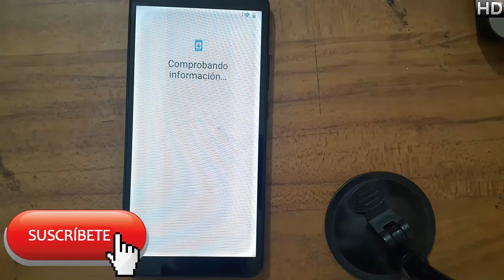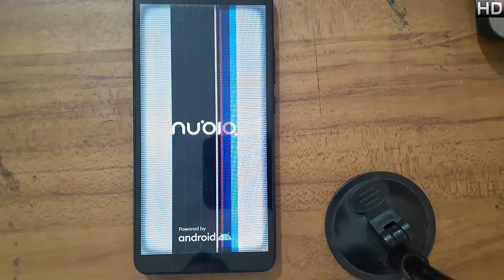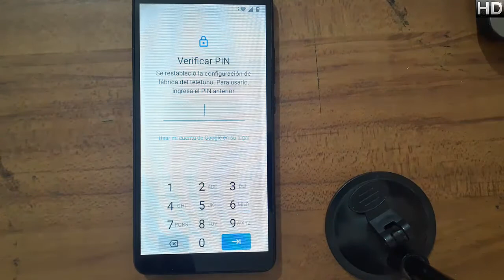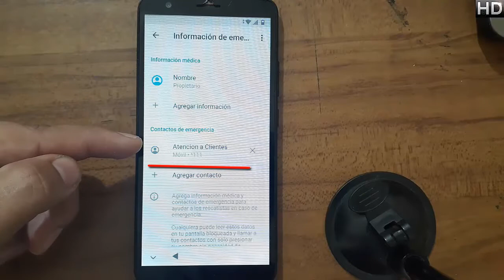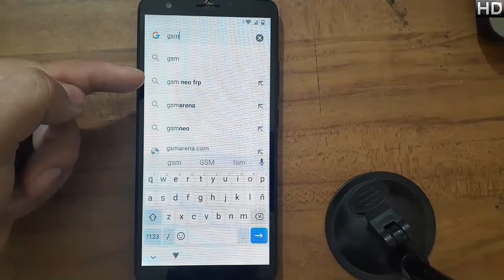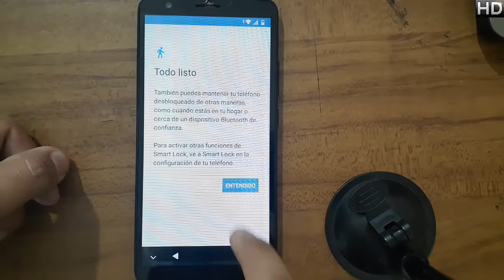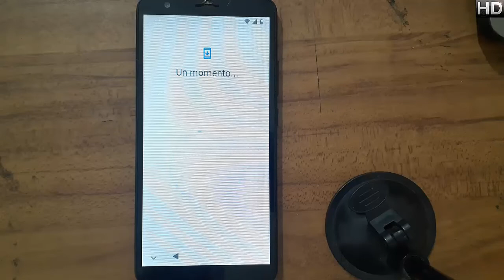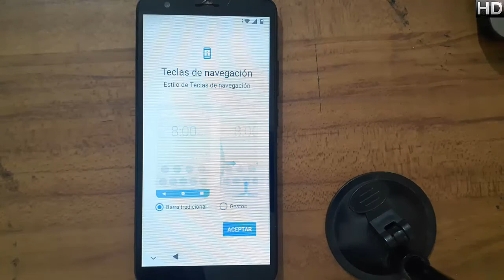Quitar cuenta Google o FRP Nubia N11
@Los Ingenieros

📱En esta ocasión es el nubia n11 #421📱

NUEVO MÉTODO
LINK: